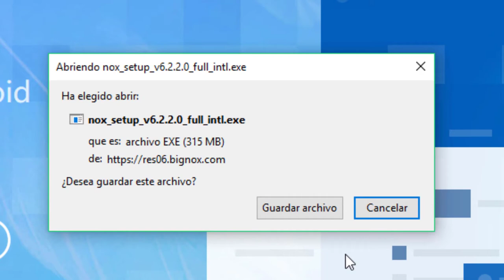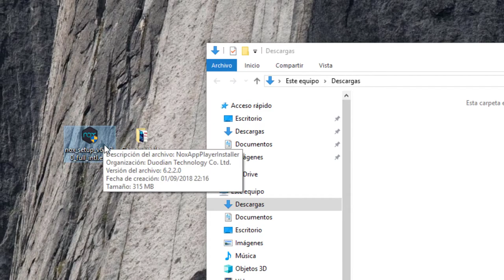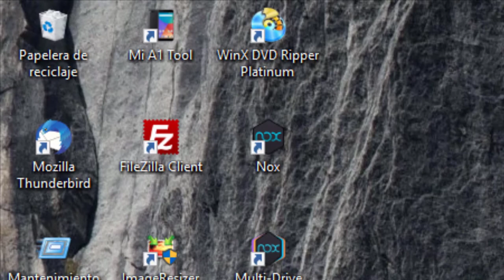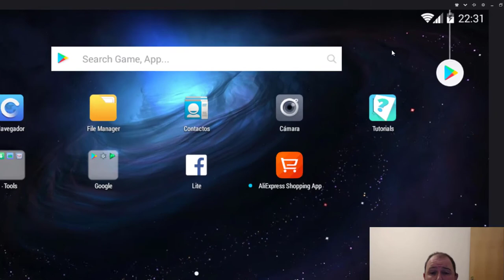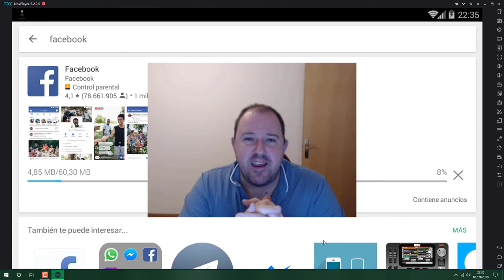Como instalar ANDROID en WINDOWS 10 | Año 2024 ⭐ Con NOX player ⭐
⭐ Aquí os dejo un video para aprender a instalar ANDROID dentro de WINDOWS 10, de una manera fácil con el Emulador de Android para Windows llamado NOX Player.

Buscar NOX Player= 00:23
Descargar NOX Player= 00:40
Instalar NOX Player= 01:26
Configurando cuenta de Gmail= 02:50